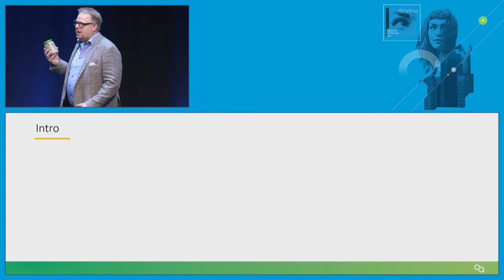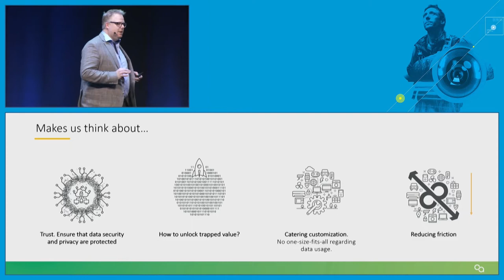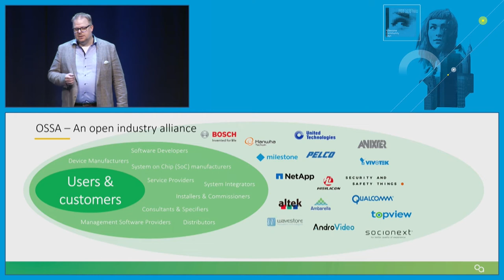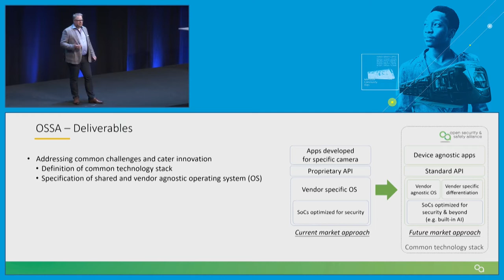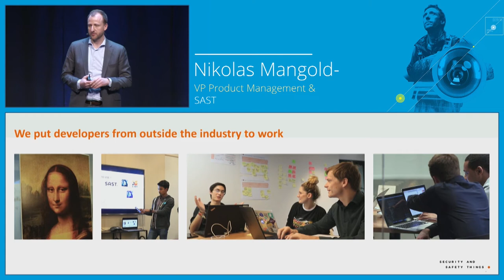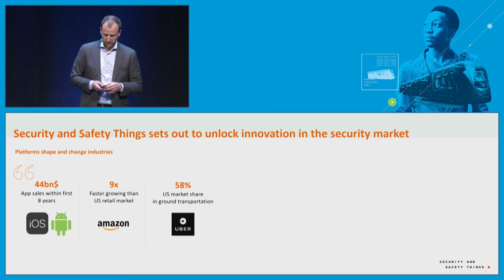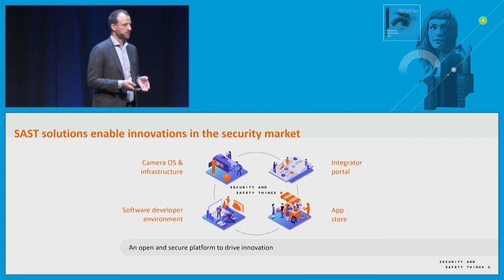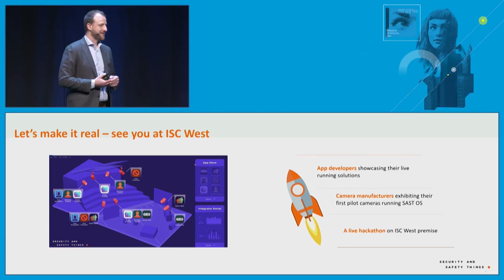Enabling Value Added Innovations Beyond Security and Safety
On behalf of OSSA, Daniel Vornefeld, Director of Business Development, Bosch & Nikolas Mangold-Takao, VP Product Management & Marketing, SAST is talking about the challenges the security & safety industry faces that are holding back innovation. How the Alliance will provide a new market direction, by providing standards, specifications and a collaborative approach to common challenges. Its goal is to allow ecosystem participants to focus more on innovation and offer market players including app developers an easier and more attractive entrance into this industry. Based on this new direction, SAST is already developing the essential components to reach the Alliance goal. An open platform containing a digital marketplace for applications and an android based camera operating system.